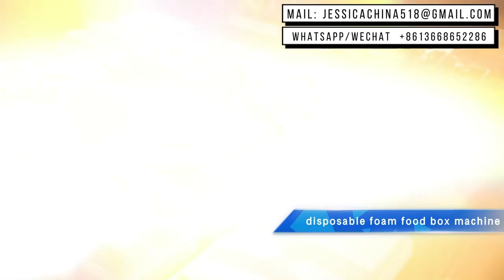Hot Sale Disposable polystyrene Foam Take Away Food Container Making Machine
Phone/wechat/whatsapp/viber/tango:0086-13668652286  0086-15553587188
Skype: jessicalv2
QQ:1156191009